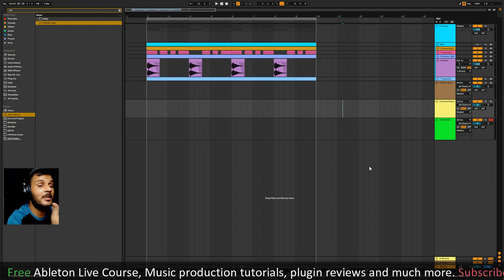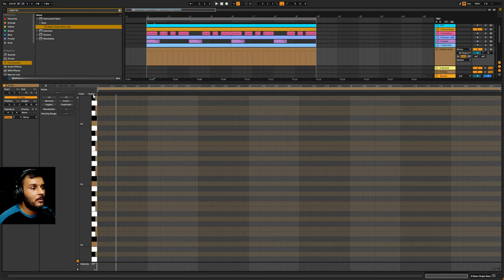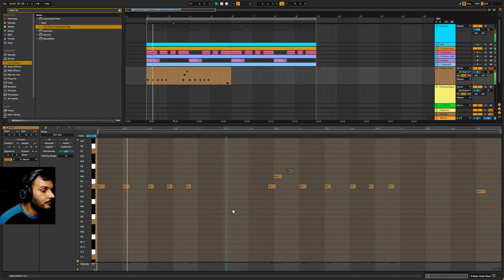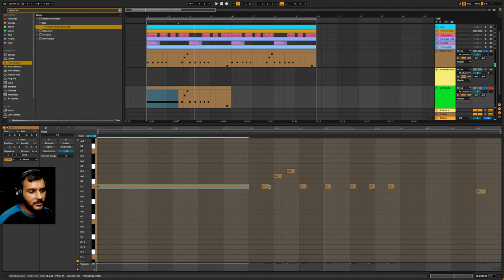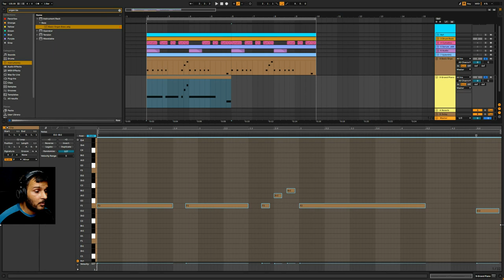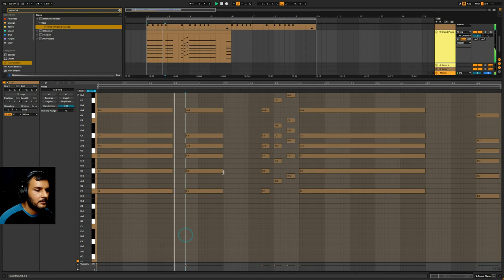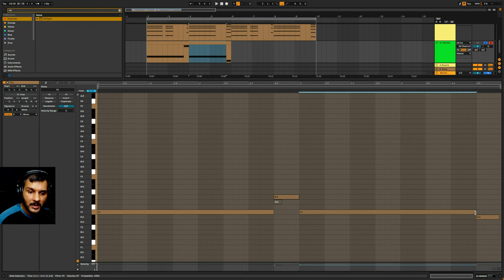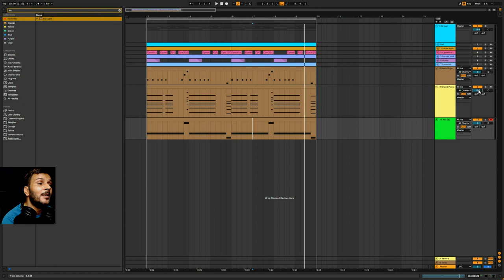How To Make Trap Music #6 - Chords and Basslines